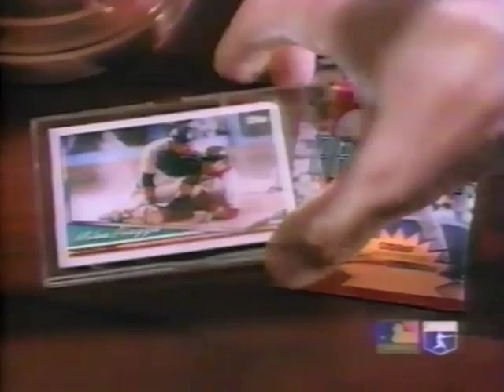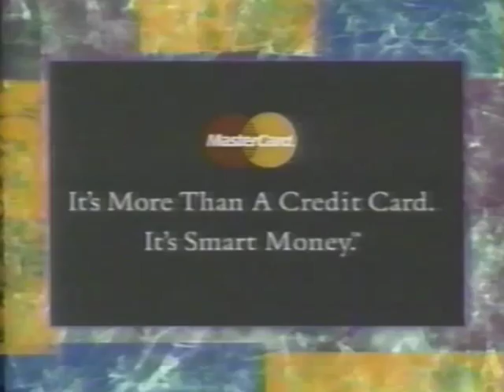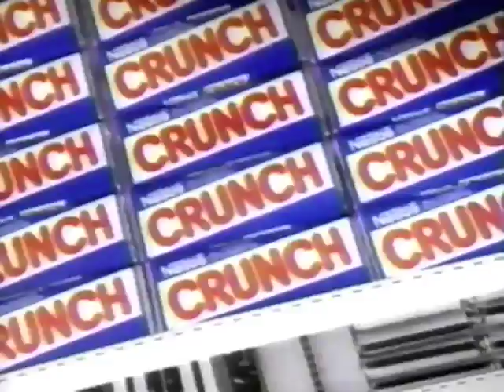March 1994 MTV Commercials (spring break) part 6